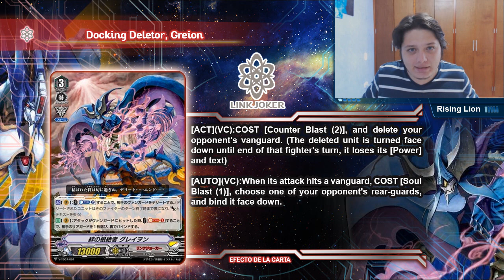Cardfight Vanguard - DELETE THE VANGUARD! LINK JOKER HA LLEGADO!!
Hola a todos muchachos, empezamos con nueva seccion en el canal, un TCG que en lo personal me encanta.. CardFight Vanguard!!, por desgracia este TCG en mi ciudad no se juega, pero tratare de hacer lo mejor que pueda :3

Hello all guys, we started with a new section in this channel, a TCG that i personnaly love.. Cardfight Vanguard!!, unfortunately this TCG en my city is not played, but i will try to do the best :3